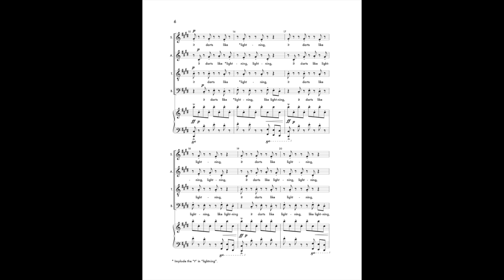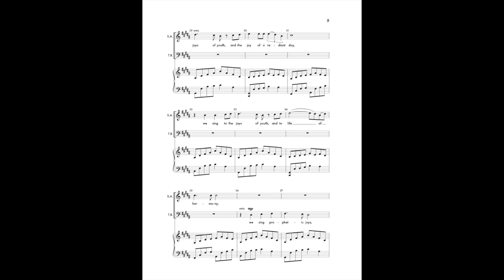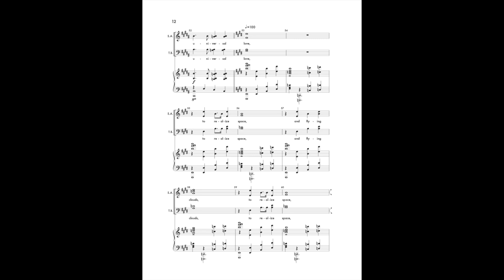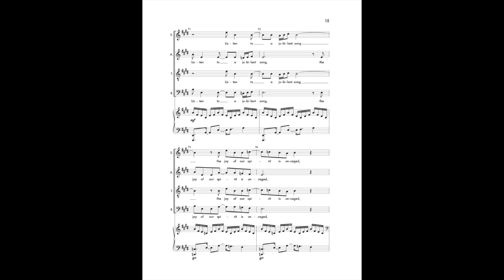A Jubilant Song - Brandon Williams - SATB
Scored for SATB choir and piano, A Jubilant Song speaks to the exuberance of human existence. With colorful harmony and a driving accompaniment, this piece allows ensemble members to explore singing a variety of articulations and dynamic levels.

JG2704